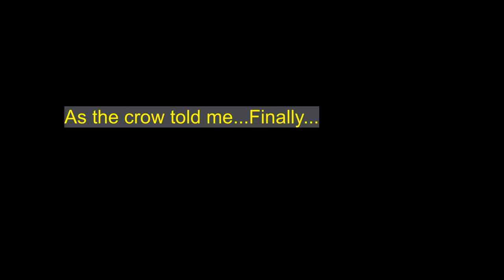Chimpanzees Behavior at Feeding Time | Craving for Snow | Snow Left but Chimps Go Outside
Finally chimps can go outside.
It's interesting that they love eating snow.
They even grab snow with bare hands!
Isn't that cold?
Animals have huge potential adapting to the environment.